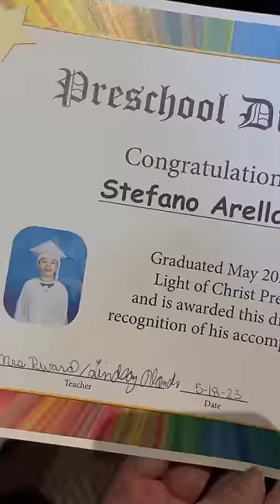Graduación de Stefano🥹